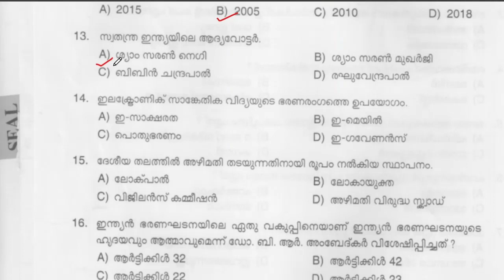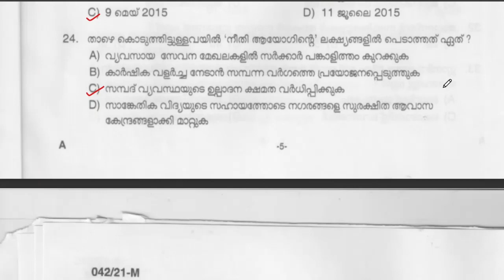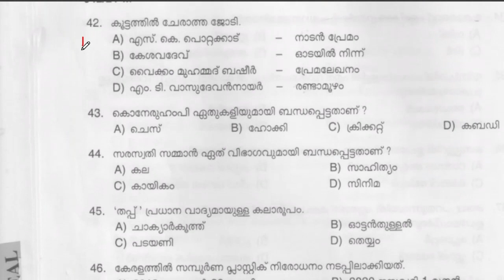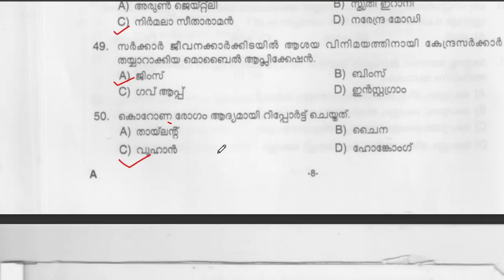12th prelims | previous question paper |PQ | PLUS TWO PRELIMS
12th prelims | previous question paper |PQ | PLUS TWO PRELIMS